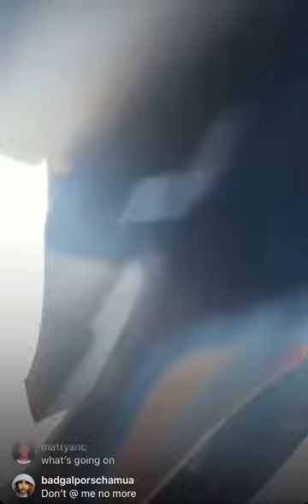Mariah the Scientist Q&A on Instagram Live (3/2/22)